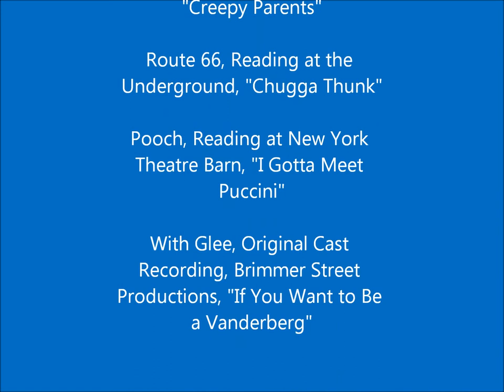Greg Horton Demo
Actor Demo Reel for Greg Horton